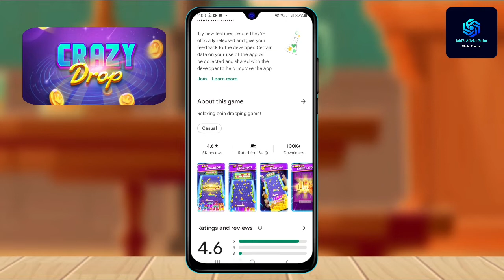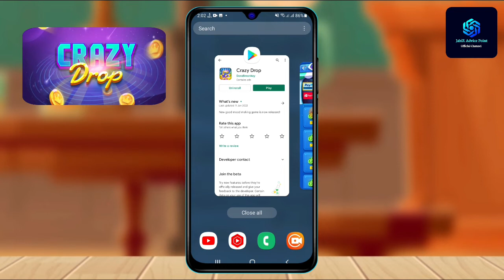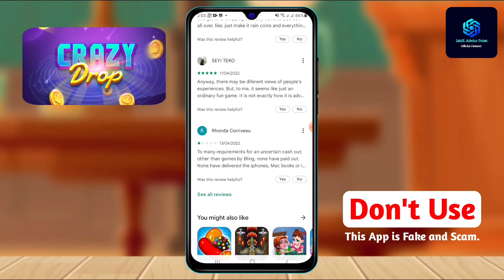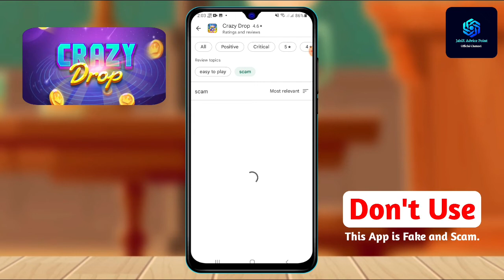Crazy Drop App Real Or Fake॥Crazy Drop Legit Or Scam॥Crazy Drop App Review॥CRAZY PLINKO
Crazy Drop App
Crazy Drop Review
Crazy Drop Legit?
Crazy Drop app legit or scam?
Crazy Drop earn money
Crazy Drop game
Crazy Drop how to cashout?